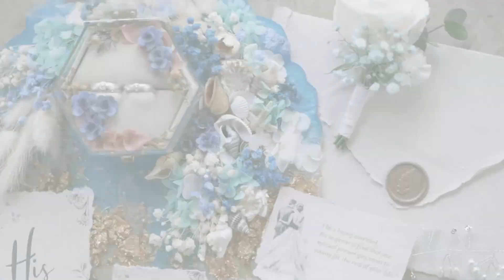Garden Sea View Wedding Party | Gorgeous Couple Vero & Sastra | Grand Hyatt Bali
Wedding garden party dengan view laut indah di Bali dari pasangan  Vero & Sastra Grand Hyatt Bali. Wedding package bali berikut ini bisa menjadi pilihan untuk anda yang ingin melangsungkan acara ceremony dan resepsi pernikahan di venue - venue keren di Bali

Kamu yang punya rencana untuk melangsungkan pernikahan di Bali, bisa konsultasi dan tanya tanya dulu tentang paket - paket weddingnya ke sales kami yang baik hati ya :

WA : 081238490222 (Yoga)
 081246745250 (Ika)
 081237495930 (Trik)